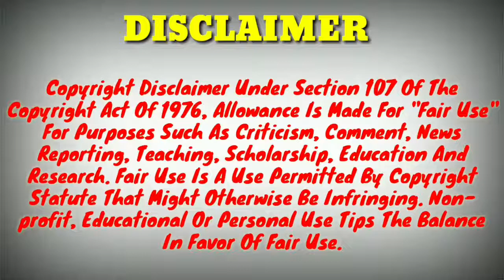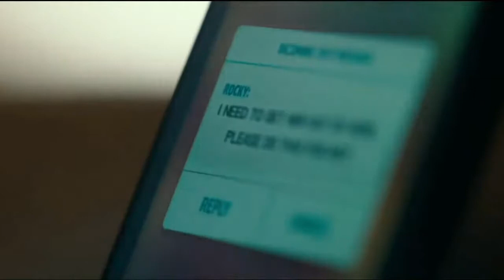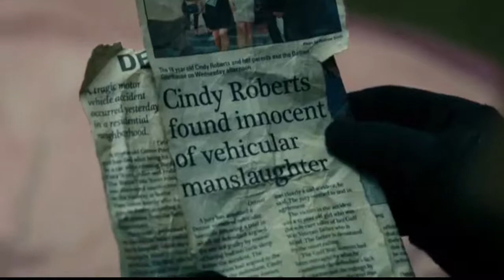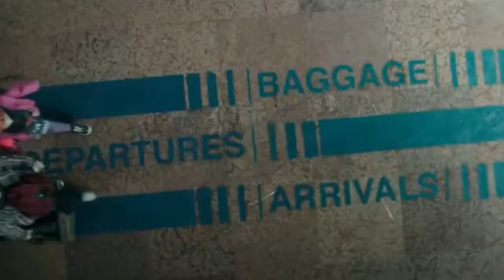Dont Breathe 2016 Movie Explained In Hindi|Dont Breathe 2016 Movie Summerized In Hindi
About This Video 👇

Hi guys, today in this video I will explained the 2016 movie don't breathe. Thank you it's Movie explainer somenath.